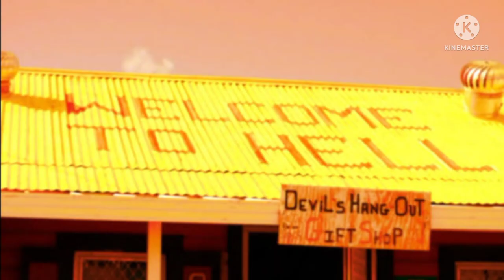nivel 666 bienvenido al infierno